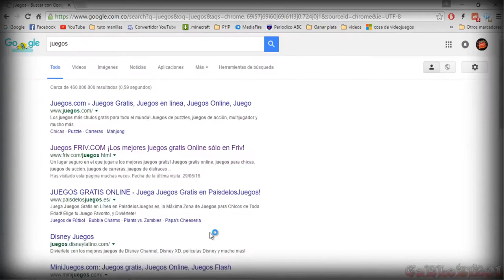Un juego de inteligencia #1 | Dots 2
Hola que tal gente... aca les dejo este pequeño video en el cual jugamos dots 2, el cual consta de formar cuadros (figuras de cuatro lados)... no olvides que el que te habla es CaRLoZ1201 y hasta la proxima. nooos vemos

Skype: Carloz1201

Canales